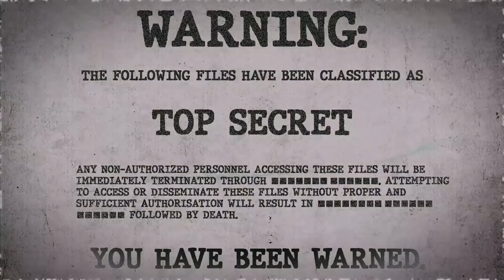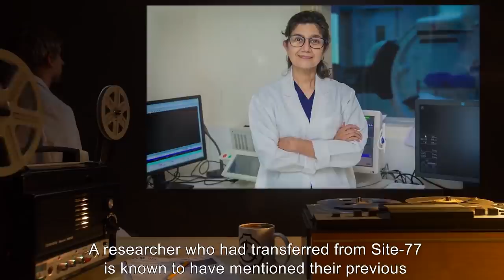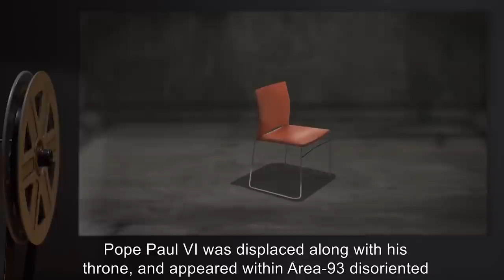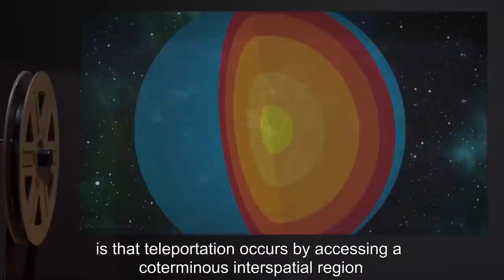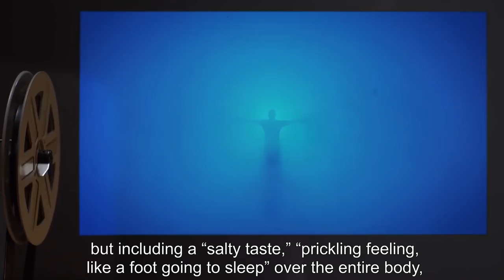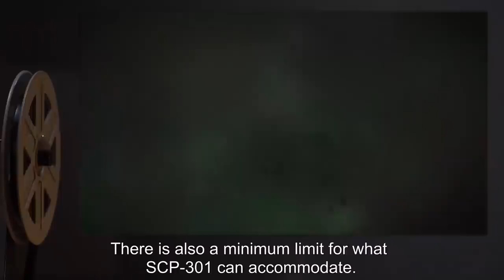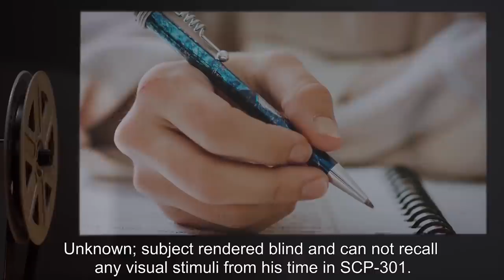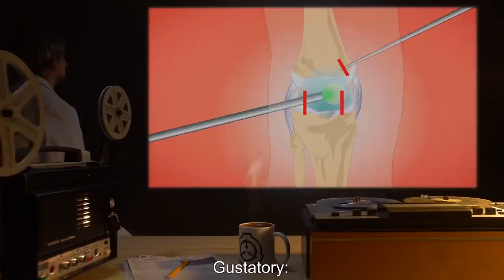Teleporting SCPs (SCP Orientation Compilation)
This is a selection of some of the Most Unbelievable SCPs kept in containment by the SCP Foundation.

In this compilation you will see the following SCPs:

00:00:00 SCP-396 is a Euclid Class entity also known as And Suddenly, Chair
00:07:20 SCP-301 is a Euclid Class entity also known as Teleporter
00:23:31 SCP-201 is a Euclid Class entity also known as The Empty World